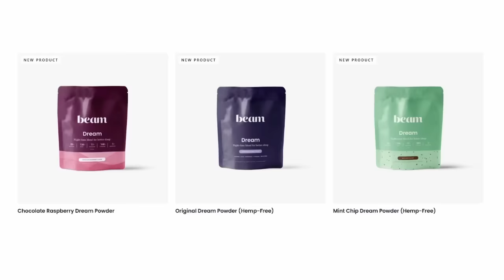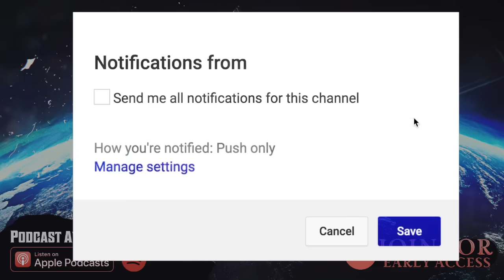4 True Scary Stories About Outer Space & Astronauts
The numbers don’t lie! Only hemp-free Dream flavors are eligible for international shipping. Discount auto applied - no code necessary.

Brace yourself for a spine-tingling journey through the darkest corners of space history! Today we delve into the harrowing experiences of cosmonauts who faced unimaginable disasters in the last frontier. From mysterious malfunctions to eerie encounters, join us as we unravel four bone-chilling tales of catastrophic events that will leave you on the edge of your seat. Discover the chilling reality of what can go wrong beyond our planet...

🕓 TIME STAMPS:
Vladimir Mikhaylovich Komarov ►01:28
Soyuz 11 ►20:21
The Challenger ►30:17
Space Shuttle Columbia ►42:45

THE LETS READ PODCAST! ►